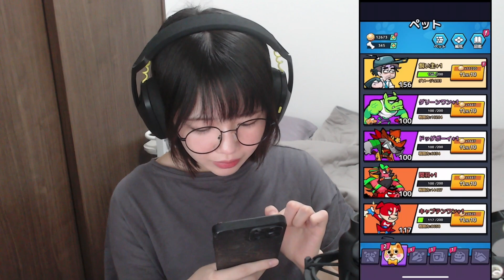【超爽快】全員犬化の放置戦闘ゲーム「こんにちワン！ヒーロー」が楽しくてやめられない！！！【この＠あ】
▼こんワンのダウンロードはこちらから！

▼案件などのお仕事依頼はこちらへ